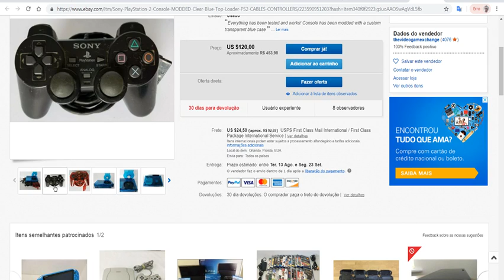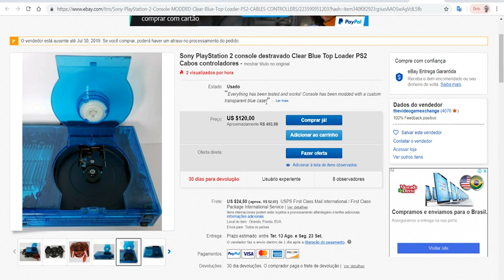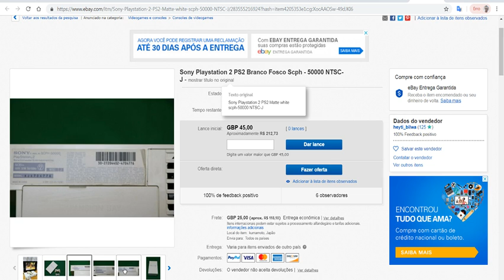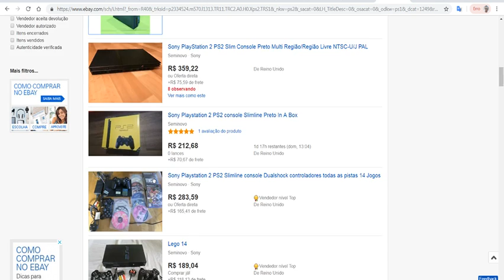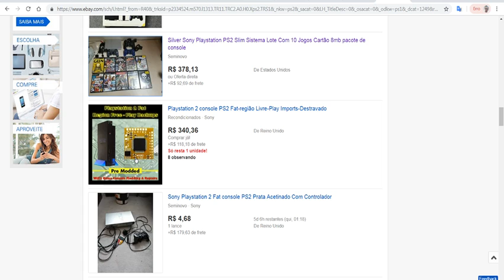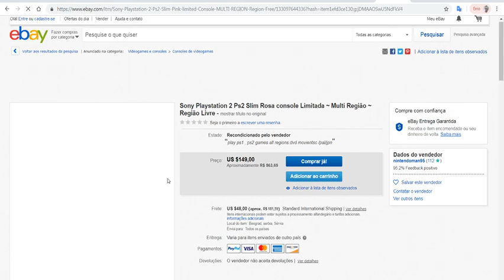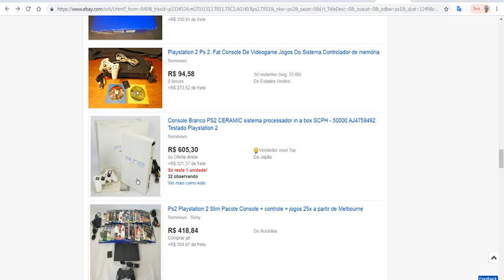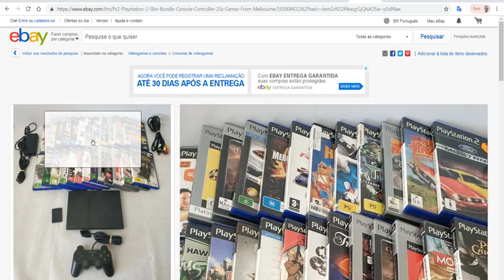item raro no eBay PS2 SÓ OS MELHORES